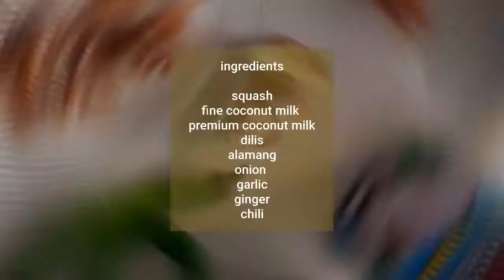GINATAANG KALABASA NA MAY DILIS / Filipino Cuisine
@CUISINANIJANET  shows you how to cook Ginataang Kalabasa na may dilis recipe.

ingredients

kalabasa
fine coconut milk (in can)
premium coconut milk (in can)
dilis
garlic
onion
ginger
alamang
chili

music used

mood:happy